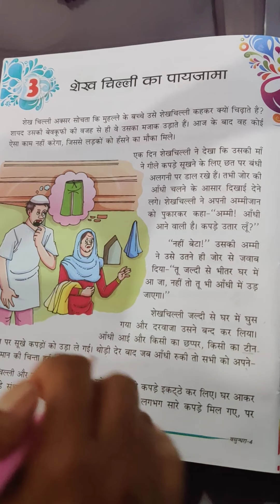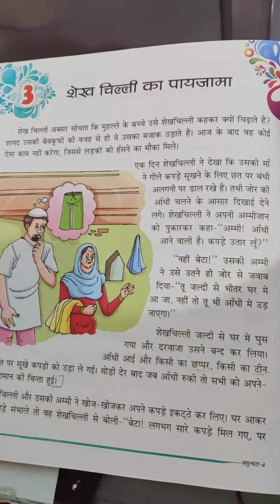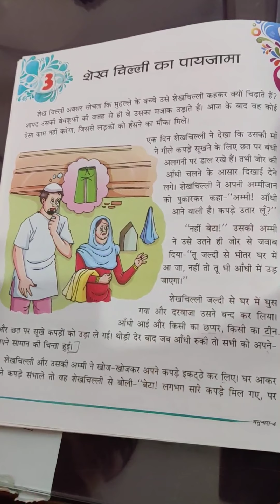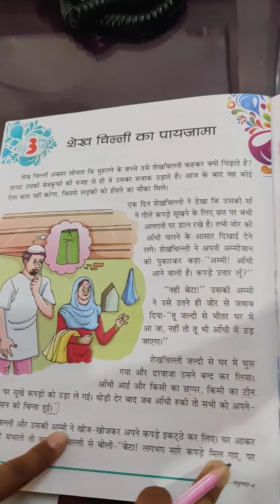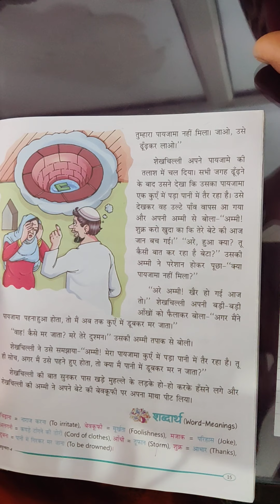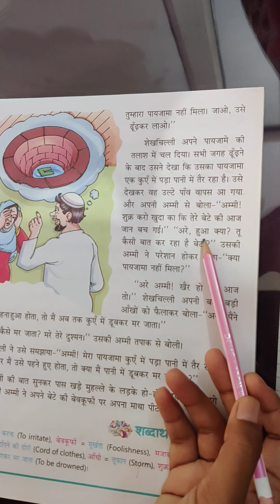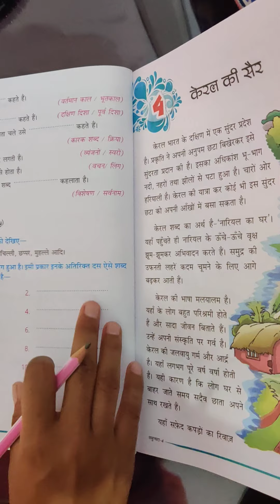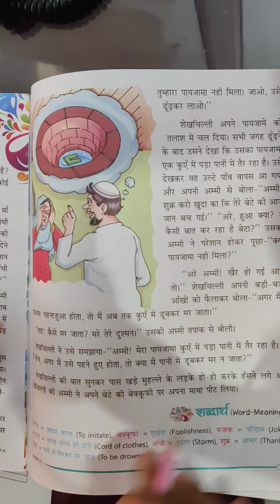SHIEKH CHILLI KA PEJAMA-ii